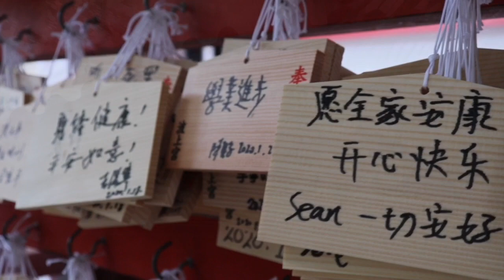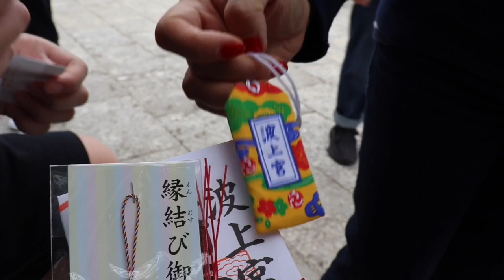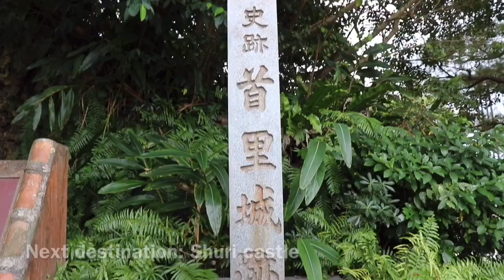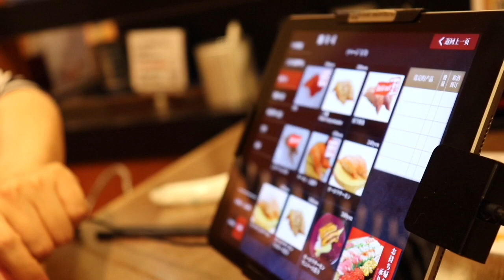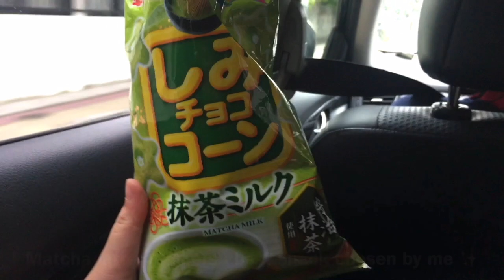Okinawa Day 4 (Amazing BBQ beef, Naminoue Shrine, Naha Beach & More)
Last full day in Okinawa. Visited beautiful sceneries and had great food. 10/10!